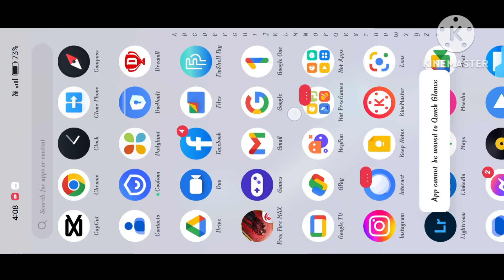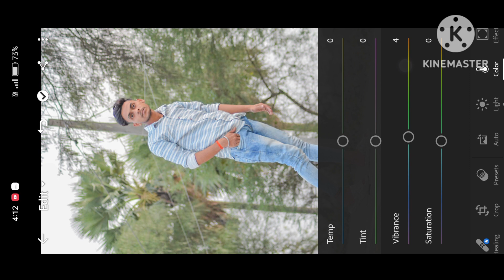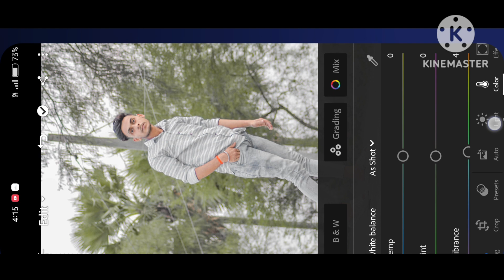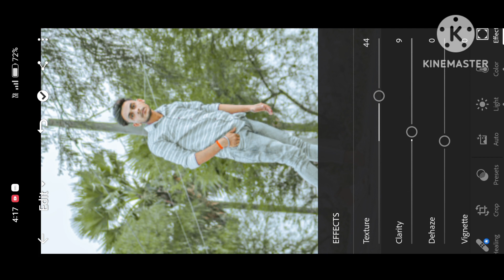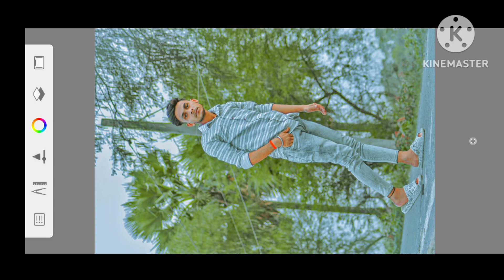Lightroom natural photo editing/edit karne ka sabse simple trick 🖕😲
Lightroom natural photo editing
Lightroom mobile photo editing
Snapseed photo editing kesse kare?